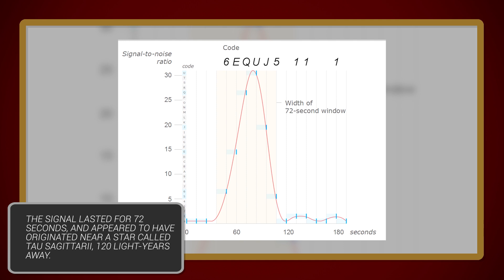WOW! Signal: This Mysterious Signal May Be The Greatest Evidence Of Alien Life To This Day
On a summer night in 1977, Jerry Ehman, a volunteer for SETI, the Search for Extraterrestrial Intelligence, recorded the strongest hard evidence of extraterrestrial life in human history. Ehman was scanning radio waves from deep space, as his volunteer position entailed, hoping to come across a signal that bore the hallmarks of one sent by intelligent aliens. And on that night, he saw his measurements spike, in a big way. The signal lasted for 72 seconds, the longest period of time it could possibly be measured by the array that Ehman was using. It was unmistakable, and appeared to have originated from within the Sagittarius constellation near a star called Tau Sagittarii, 120 light years away. Ehman wrote the words "Wow!" on the original printout of the signal, thus its being known as the "Wow! Signal." If you’re wondering what the fuss is about the signal, think of it this way -- the signal that was received was at precisely the right frequency that wouldn't be interpreted as noise, and wouldn't be intercepted along its journey. In other words, if we were going to send a signal out into the universe to try to communicate with an alien race, that’s exactly the frequency we would use. Despite the incredible occurrence however, all attempts to locate the signal again have failed, leading to much controversy and confusion about its origins and its meaning.